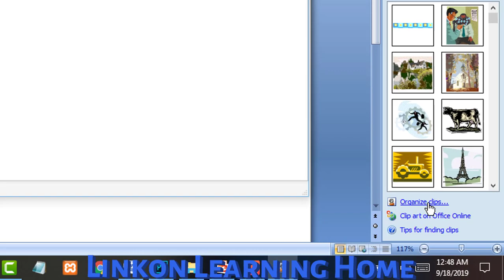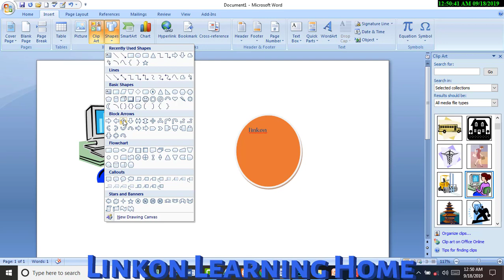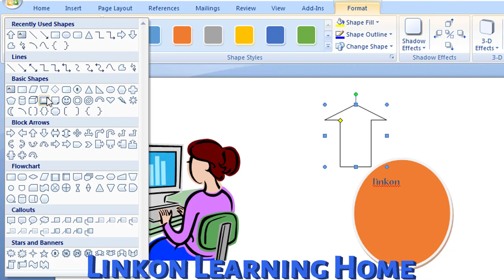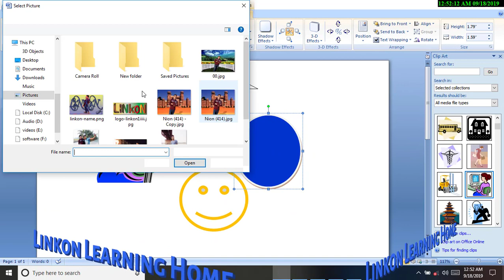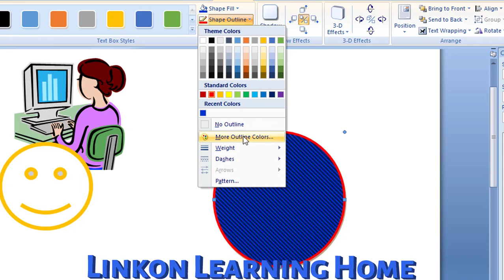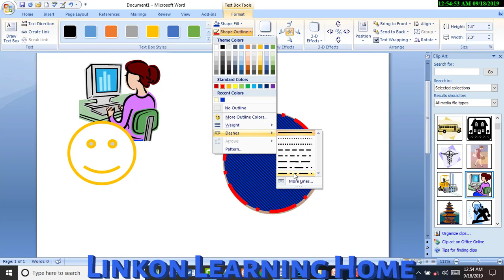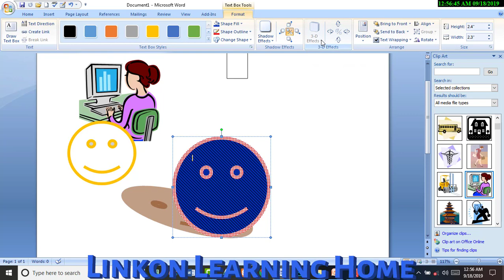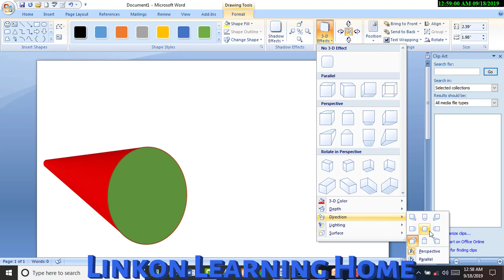Insert Picture Clip art and Smart Art in Ms Word in Bangla.Part 16. এম এস ওয়ার্ড ২০০৭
How do art in a document with clip art
If you want to make beautiful art in your document that you can with the Microsoft Office clip art tool.
 You can document the most beautiful and interesting clip art tool. Today we will discuss our tutorial, clip art, and what is beautiful and beautifully documents show that inventory. Let's begin.